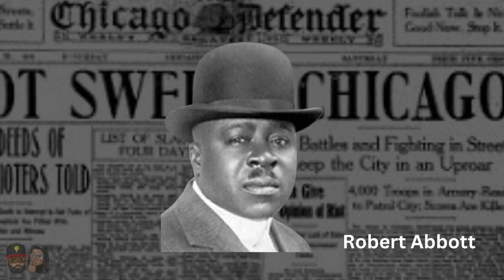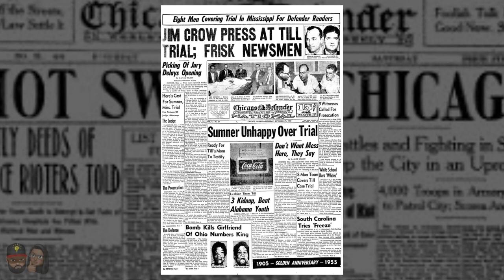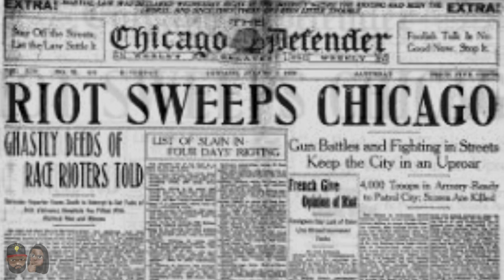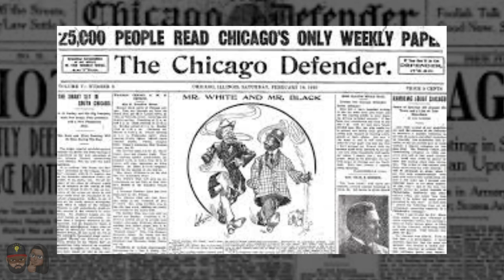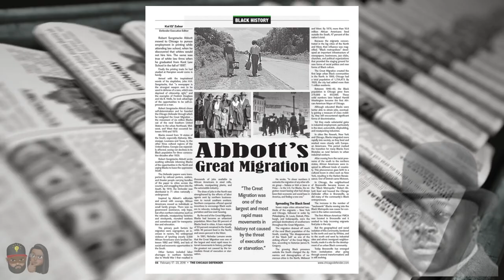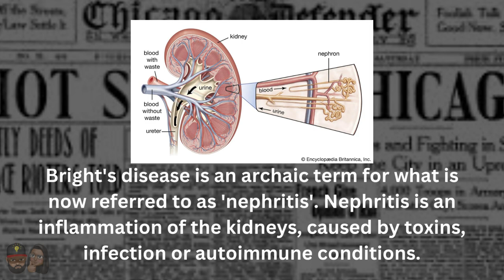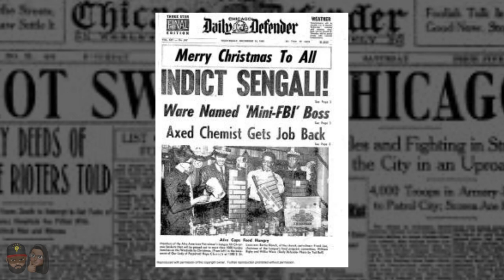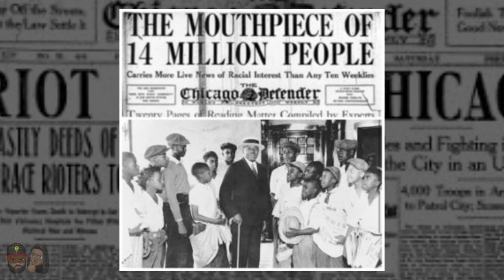From Slave To Media Mogul With Just 25 Cents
Robert Sengstacke Abbott was an American lawyer, publisher, and editor who lived from December 24, 1870, until February 29, 1940. The Chicago Defender, which Abbott launched in 1905, eventually had the biggest circulation of any black-owned newspaper in the nation.